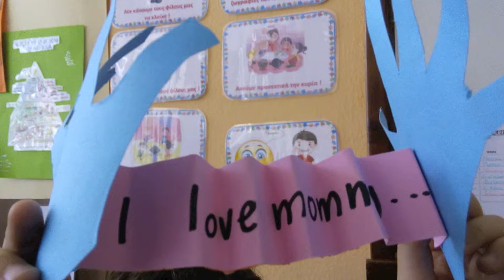I love mommy